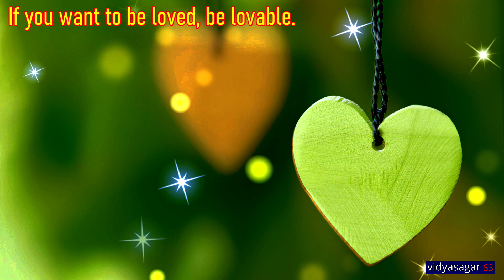QUOTES -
Credits    :
Singer     : Pallavi Mukund